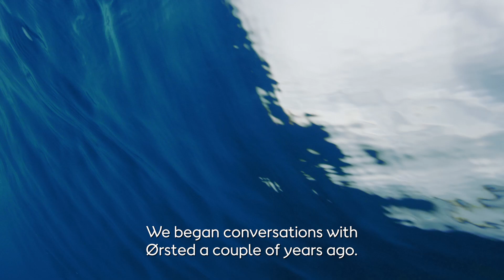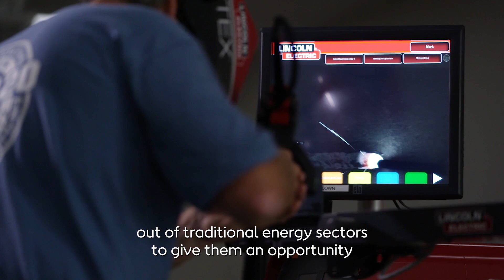Ørsted and North America’s Building Trades Unions: The National Offshore Wind Agreement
On May 5, 2022 North America’s Building Trades Unions (NABTU) and Ørsted, the U.S. leader in offshore wind energy, announced a Project Labor Agreement (PLA) to construct the company’s U.S. offshore wind farms with an American union workforce. A first-of-its-kind in the United States, the National Offshore Wind Agreement (NOWA) sets the bar for working conditions and equity, injects hundreds of millions of dollars in middle-class wages into the American economy, creates apprenticeship and career opportunities for communities most impacted by environmental injustice, and ensures projects will be built with the safest and best-trained workers in America.

About Ørsted

Our vision is a world that runs entirely on green energy. Ørsted develops, constructs and operates offshore and onshore wind farms, solar farms, energy storage facilities, and bioenergy plants, and provides energy products to its customers. Ørsted is ranked the world’s most sustainable energy company in Corporate Knights’ 2021 Global 100 index of the most sustainable corporations. We’re recognized on the CDP Climate Change A List as a global leader on climate action.